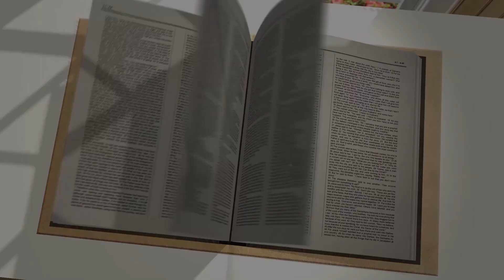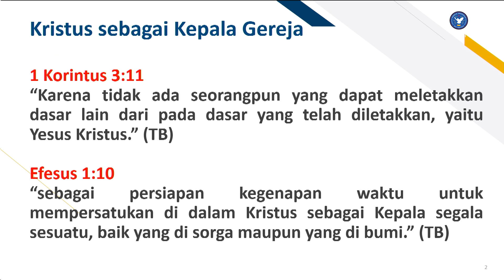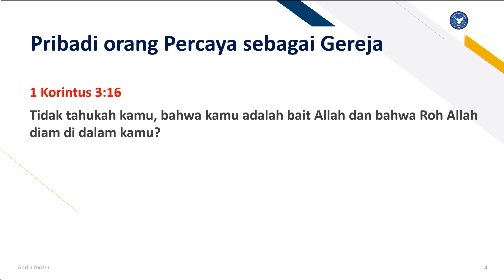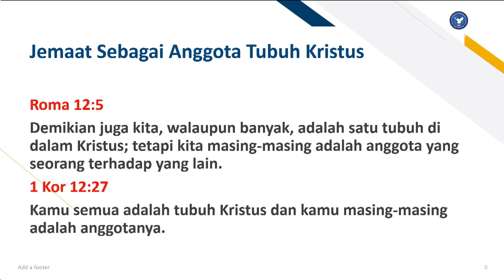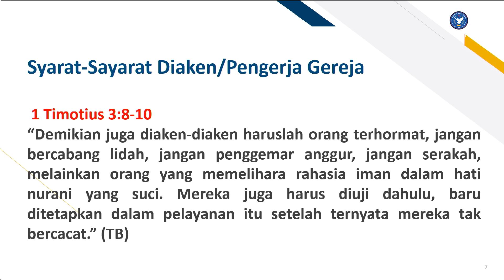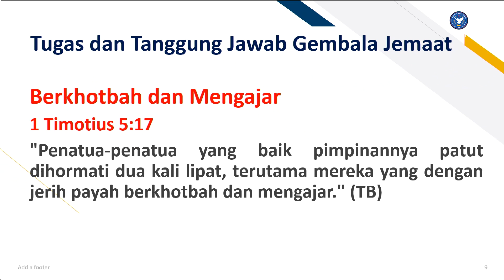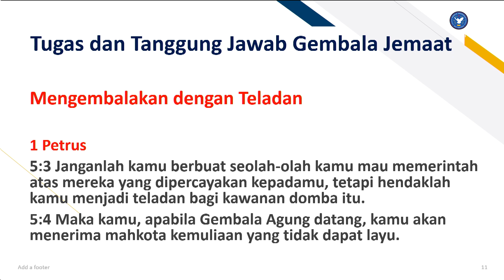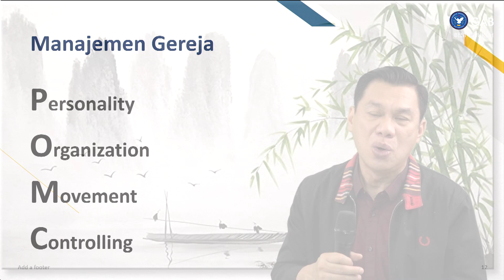PENDALAMAN ALKITAB | Jemaat Online Gereja BEST | Theology Ecclesiology Ep.3 - ORGANISASI GEREJA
SHALOM !!
Selamat datang di Pendalaman Alkitab Gereja BlEssing in the SpiriT (BEST Church).

Jadwal Online Service BEST Church:
Senin : Because BEST Care ► Pkl. 18.00 WIB
Selasa : Pendalaman Alkitab ► Pkl. 18.00 WIB
Kamis : BEST Talk ► Pkl. 18.00 WIB
Jumat : Gospel & Prayer ► Pkl. 21.00 WIB
Sabtu : YESS & YESS Profesional ► Pkl. 18.00 WIB
Minggu : Kebaktian Raya ► Pkl. 09.30 & BEST Talk ► 16.00 WIB